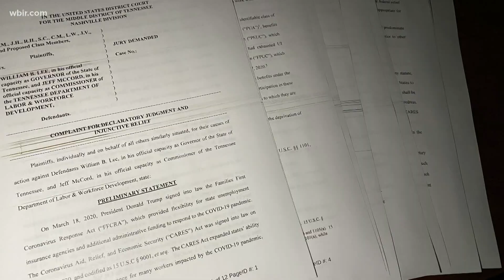East Tennessee family joins lawsuit facing state for ending federal pandemic unemployment benefits e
Thomas said he's one of nearly 1,800 joining the lawsuit, saying they are suing to get the state to pay back federal pandemic unemployment lost by ending it early.